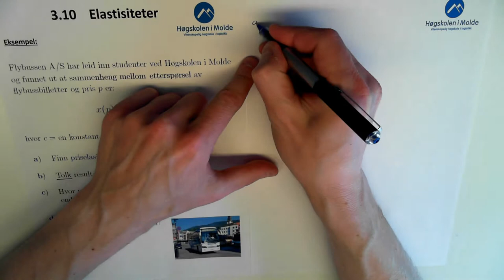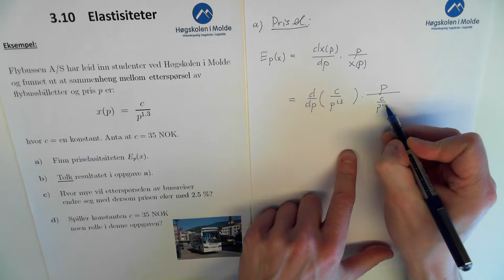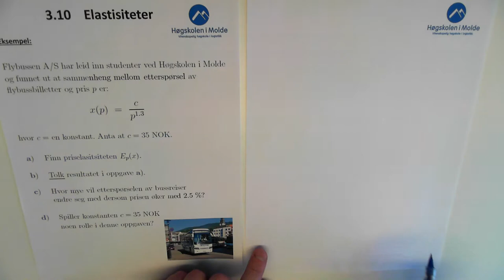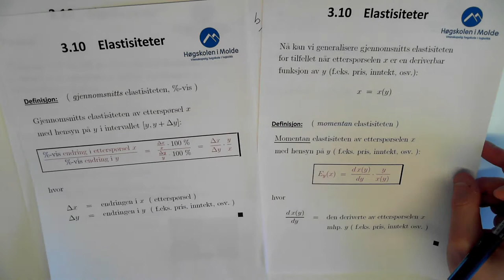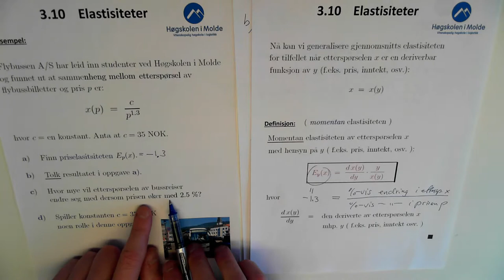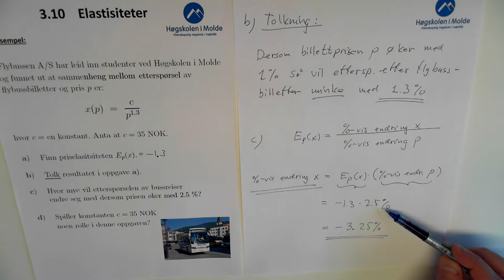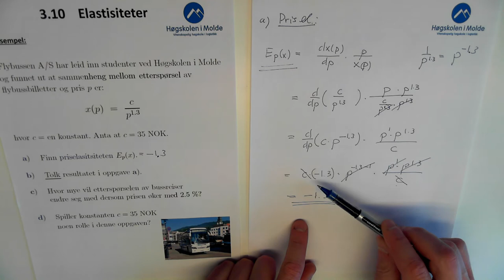03-K-16 Elastisiteter, et eksempel